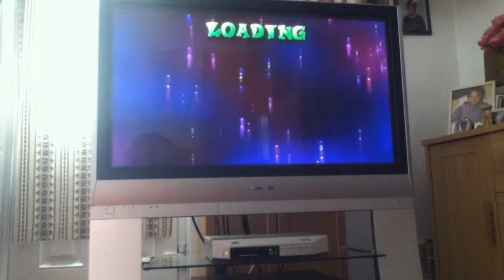Crash Bandicoot - The Wrath of Cortex (Taster Part 1)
Preview of some random levels in this taster, walkthrough will come later :)